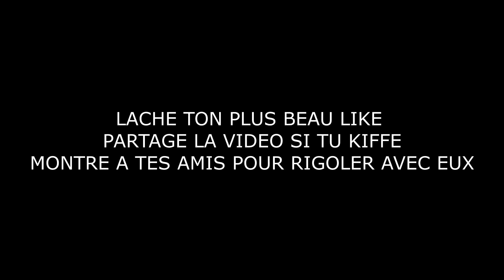LES AVENTURES DE JO ET NENETTE (Dépistage de la prostate)